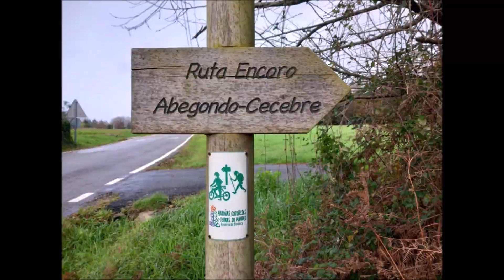CANYON TORQUE-EMBALSE DE CECEBRE TOUR-MTB/BTT/VTT/MOUNTAIN BIKE/BICICLETA-THE GUARRIS TEAM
SENDEROS DIVERTIDOS Y MUY GUAPOS,POR EL EMBALSE DE CECEBRE Y ALREDEDORES

EMBALSE DE CECEBRE
CARRAL-ABEGONDO-BETANZOS-CAMBRE
LA CORUÑA-GALICIA-SPAIN
DICIEMBRE 2022

41 KILOMETROS
700 DESNIVEL
RUTA FÁCIL

SUIZO ONE/THE GUARRIS TEAM
CANYON TORQUE AL.6 2022